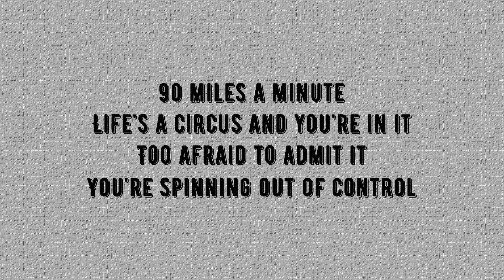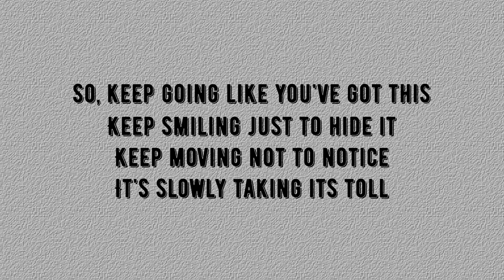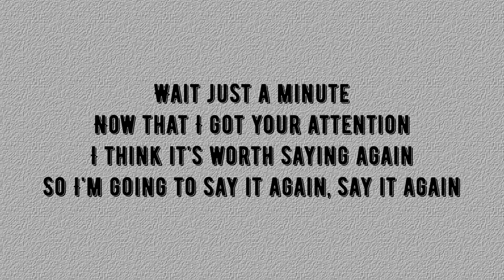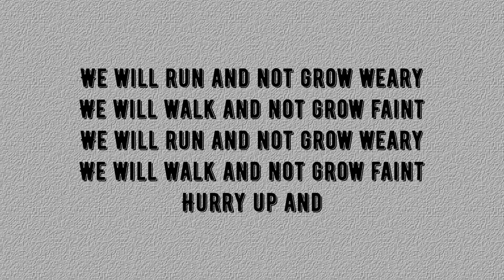MercyMe - Hurry Up and Wait (Lyrics)